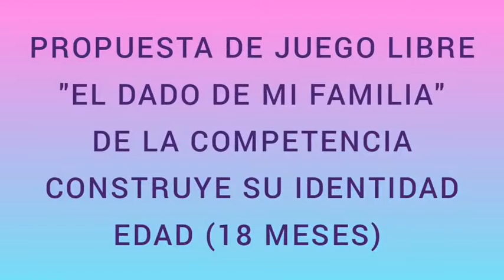EL DADO DE MI FAMILIA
PROPUESTA DE JUEGO LIBRE "EL DADO DE MI FAMILIA" DE LA COMPETENCIA CONSTRUYE SU IDENTIDAD PARA EDAD DE 18 MESES